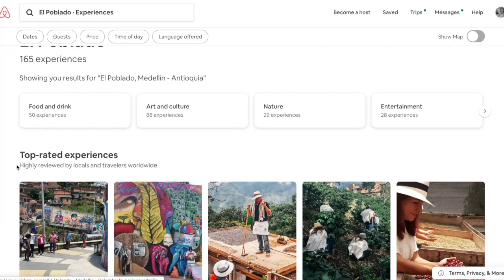One Easy Way to Meet Other Digital Nomads in Medellin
Do you want to avoid getting lonely while traveling? Here is a great tip for making friends and meeting other digital nomads.

In this video, I share an easy way to avoid getting lonely while traveling as a digital nomad. You can use this app and link up with other travelers and ex-pats so that you can make friends.